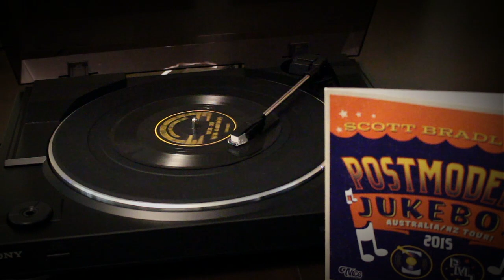Haley Reinhart & Postmodern Jukebox "Creep" Australian 45 vinyl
This vinyl was made to distribute to guests at the after party following  Postmodern Jukebox' final show of their 2015 Australian Tour, in Perth.  One side of the 45 has Creep sung by Haley Reinhart, the other side has Postmodern Jukebox' European edition of All About That Bass with Haley, Morgan James, Ariana Savalas and Casey Abrams.

Thanks to Brian for searching and finding this for me :)

The Band:
Haley Reinhart - vocals

Better US & European tour info at haleyreinhart.com

Video/Audio/Editing: Tusk

We do not own or claim to own any of the music or images featured in our videos unless otherwise specified; they are provided to promote the artists and their releases and viewers are encouraged to purchase the tracks from the artists."Copyright Disclaimer, Under Section 107 of the Copyright Act 1976, allowance is made for 'fair use' for purposes such as criticism, comment, news reporting, teaching, scholarship, and research.